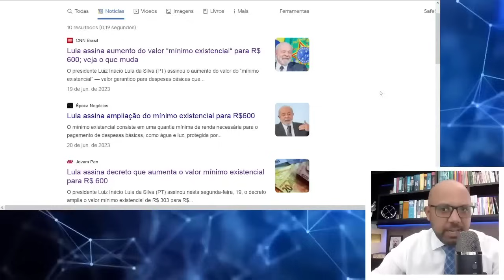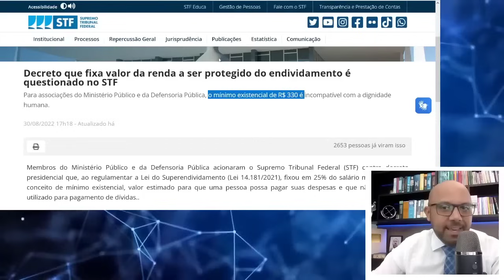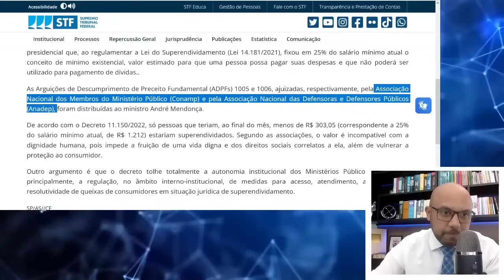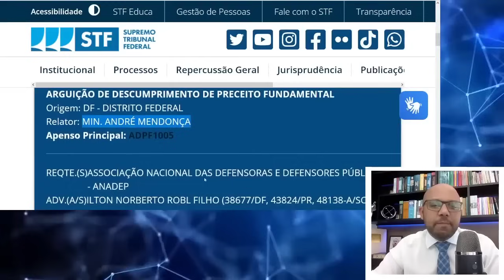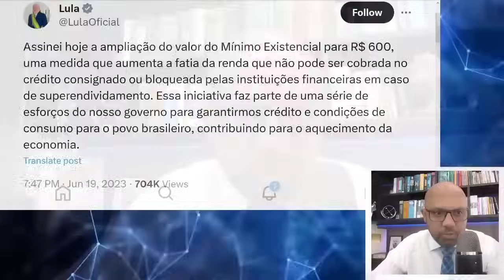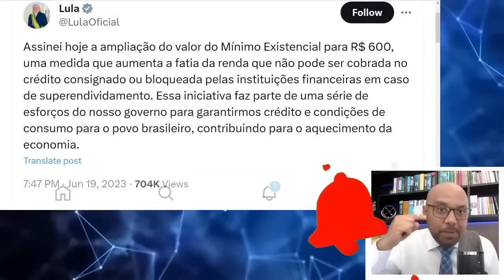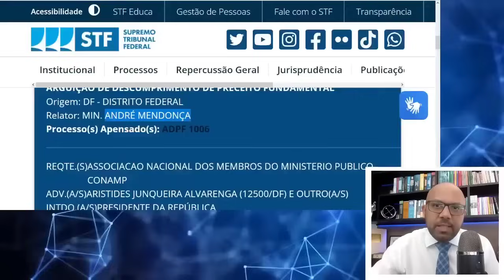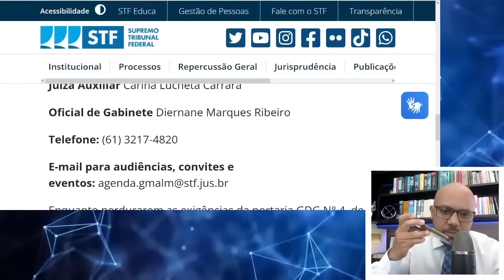ELE ESTA TE PREJUDICANDO HOJE! TUDO SOBRE LEI DO SUPERENDIVIDAMENTO QUE ESTÁ PARADA POR CULPA DELE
Entende-se por superendividamento a impossibilidade manifesta de o consumidor pessoa natural, de boa-fé, pagar a totalidade de suas dívidas
Como ficou a suspensão do consignado do INSS?
Quando começa a valer a suspensão dos empréstimos consignados?
Quando vai voltar o empréstimo consignado 2023?
Quais os bancos que vão suspender o empréstimo consignado?
Foi liberado a suspensão do empréstimo consignado?
Porque o governo bloqueou o empréstimo consignado?
lei do superendividamento como aderir
lei do superendividamento consignado 2023
quem pode ser considerado superendividado para a lei do superendividamento?
estatuto do idoso dívidas
procon lei do superendividamento
superendividamento como resolver
lei do superendividamento servidor público
superendividamento ação judicial
O que acontece quando fico devendo cartão de crédito?
O que fazer se não tenho como pagar a dívida do cartão de crédito?
Quanto tempo dura uma dívida de cartão de crédito?
Quem deve cartão de crédito pode ser cobrada judicialmente?
Pode penhorar bens por dívida de cartão de crédito?
É crime não pagar o cartão de crédito?
Quem deve cartão de crédito pode ser bloqueado judicialmente?
Quando o banco pode fazer cobrança judicial?
Quanto tempo o banco pode cobrar uma dívida judicialmente?
Qual tipo de dívida pode penhorar bens?
O que acontece quando uma dívida é cobrada judicialmente?
O que acontece se o devedor não tiver bens para o pagamento?
Quanto tempo de dívida para penhorar bens?
o banco pode tomar meus bens se eu não pagar o cartão de crédito
Quem tem direito a lei do superendividamento?
Como faço para usar a lei do superendividamento?
Quem se enquadra no superendividamento?
Onde solicitar a lei do superendividamento?
Como dar entrada no processo do superendividamento?
Como entrar no programa do superendividamento?
Como fazer uma declaração de endividamento?
Quais as dívidas que são excluídas do plano de repactuação do Superindividamento?
Quanto tempo dura uma ação de superendividamento?
Quando pedir repactuação?
Como funciona a nova lei do Nome Limpo?